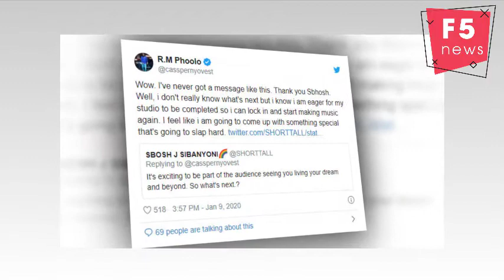Cassper Nyovest thanks fans for supporting his creativity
Rapper Cassper Nyovest is grateful to his fans for loving and supporting him through all  he does in his career.
Cassper shared his gratitude on Twitter, saying how his fans continued to ride with him even when he changes his music to whatever genre he chooses.
He said with his fans allowing him to explore more musically, he had plans to continue to be a versatile rapper.